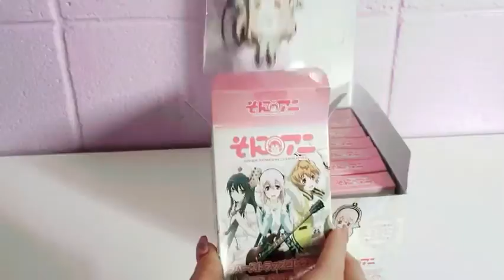*~Blind Box Unboxing~* Super Sonico Charm Straps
I went to the actual shop in Altoona,PA!
They always get super cute charms and candy and lots of amuse plushies!!! I'm just so lucky I live close even to go there!

I'll be doing more unboxing videos and I have a lot more Sonico figures coming!!!